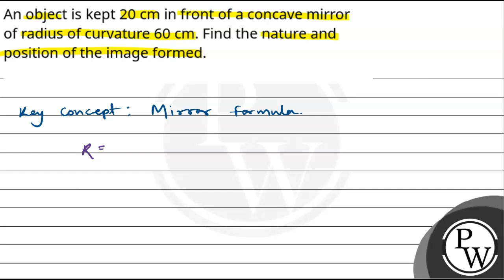An object is kept 20 cm in front of a concave mirror of radius of curvature 60 cm. Find the natu....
An object is kept 20 cm in front of a concave mirror of radius of curvature 60 cm. Find the nature and position of the image formed.